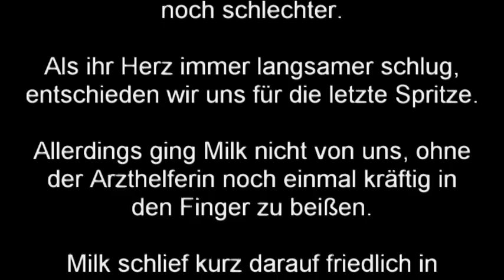Milk ist über die Regenbogenbrücke gegangen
Meine Mongolische Rennmaus Milk musste leider eingeschläfert werden. Mit diesem Video will ich mich von ihr verabschieden.

My Gerbil Milk died a fiew days ago. With this movie, I want to say her goodbye.